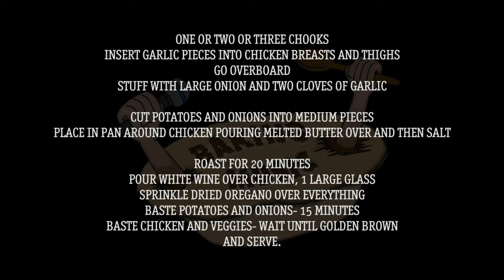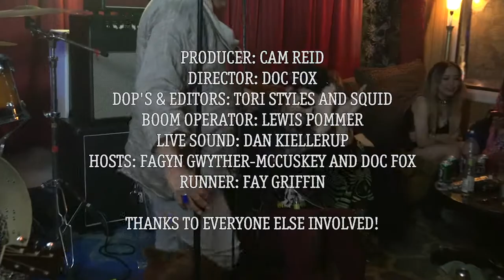Baking Music - Debra Byrne and Dion Hirini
The second episode of Baking Music is here!
Debra Byrne and Dion Hirini stopped in to warm our souls with their deliciously cheeky chicken, tell us some stories and seranade us with their blissfull tones

Get cooked as a chook while you watch these musos cook

Wild Rose Media